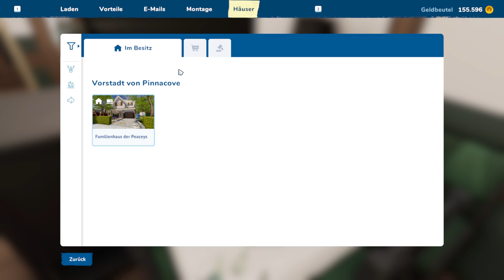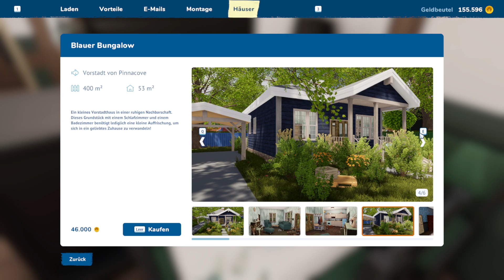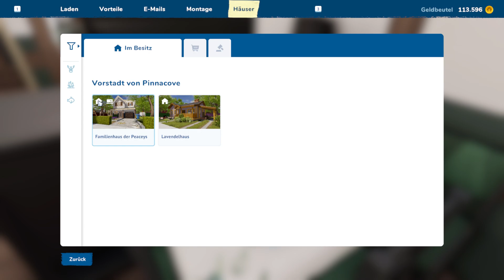House Flipper 2 #018 Ein eigenes Haus zum Flippen